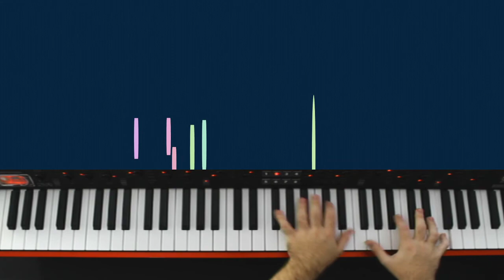July 21 2020 Improvisation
Santiago's Improv Challenge